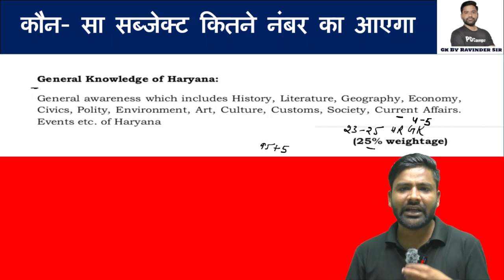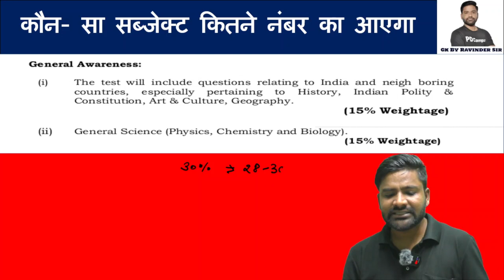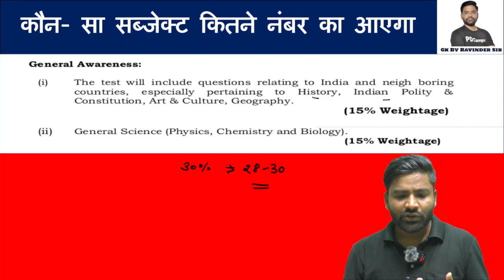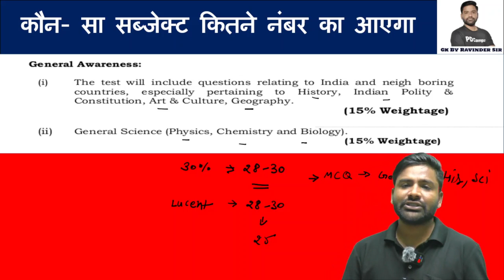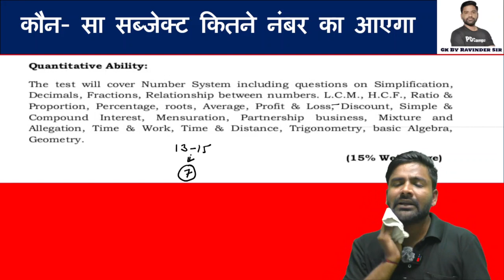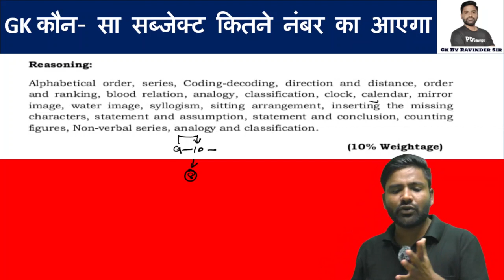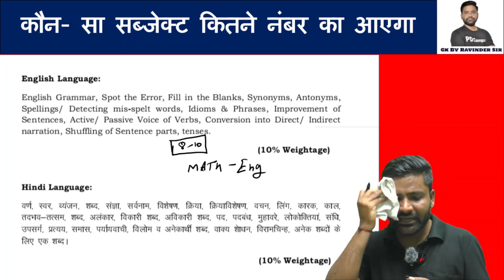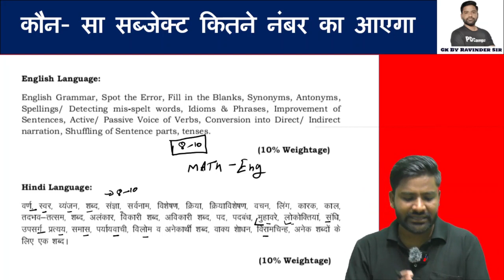HSSC Group D की तैयारी कैसे करें ? कौन सी किताबें पढ़ें ? क्या पढ़े क्या छोड़े ? संपूर्ण जानकारी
Hssc Group D ki taiyari kaise kre hssccetmains hsscgroupd cetgroupd haryanagroupd hssc